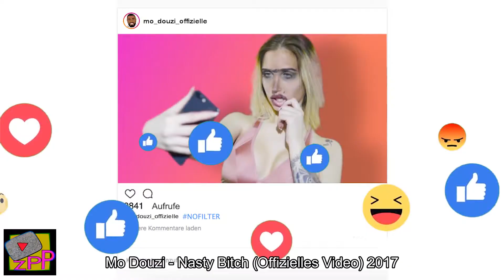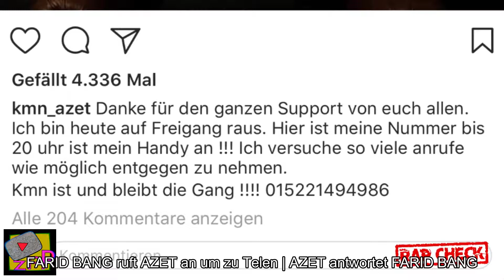Yt-Zapped 'Best of' | 20.12.17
Die beliebtesten 59 Viedos vom 20.12.17:
1. The Walking Dead 8x08 Ending Scene "Carl was bitten" Season 8 Episode 8 HD "How It's Gotta Be"
2. Keksmaschine bauen mit Fynn | Koch ma!
3. PADMAN Official Trailer | Akshay Kumar | Sonam Kapoor | Radhika Apte | 26th Jan 2018
4. das eis war nicht stark genug...
5. I Won't Wear A Jacket
6. Kinderleichte Thumbnails - Thumbnail der Woche
7. The Top 29 Dog Fails: FailArmy Hall of Fame (December 2017)
8. MIKE SINGER - FLASHBACKS [Phil theBeat Remix] (Offizielles Video)
9. Mo Douzi - Nasty Bitch (Offizielles Video) 2017
10. Der Mann mit dem Sack auf dem Rücken - GEHEIDERT Nikolaus
11. Häkeln Winter Schal aus Myboshi Glitzer Wolle | Super einfach & kuschlig warm | Günstige Wolle
12. 12 ЕINFACHE LIFE HACKS MIT HEIßKLEBER
13. Die Harry Potter Filme VOR und NACH den Spezialeffekten!
14. LOST PLACE - ÜBERALL KLEIDUNG! WAS IST HIER PASSIERT? | Der traurige REITERHOF!
15. Andi Mankolik S10 Episode 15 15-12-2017 Partie 03
16. Lutz van der Horst im Bundestag, der nichts zu tun hat | heute-show vom 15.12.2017
17. "Gucci Gang" Country Edition! (Dear Ryan)
18. Arka Sokaklar 462. Bölüm Fragmanı
19. Alman Cup 2.0  | Altin Bubba
20. VATER MIT 10.000€ OUTFIT  👴🏼😱🔥  | WIE VIEL IST DEIN OUTFIT WERT? 😱🔥| STREET UMFRAGE | MAHAN
21. DAS SCHÄRFSTE MESSER FÜR'S UNBOXING!
22. Fazilet Hanım ve Kızları 27. Bölüm Fragman
23. Trump Speaks at FBI Graduation, This Week in Words - Monologue
24. Größter RAFFAELLO der WELT! 😱 / 10 KILO / 60.000 KALORIEN II RayFox
25. Cooler Kalou! Tor-Rekord gegen Hannover | Hertha BSC - Hannover 96 3:1
26. Eminem - River (Audio) ft. Ed Sheeran
27. Olexesh - ROLEXESH (prod. von Enginearz) [Official Audio]
28. Liebe Grüße zum 3. Advent 🎄ich wünsche dir einen wunderschönen dritten Advent⛄
29. People Are Awesome - Best of the Week! (Ep. 41)
30. Söz | 26.Bölüm - Fragman 2
31. 2TON - MERCEDES-BMW (Official Video HD)
32. Modellbahn Spur N / 1:160 - Teil 41- Zugfahrten / Testfahrten
33. TANZVERBOT - ZAHNLÜCKENJONNY VOLL AUFDREHEN IM AUTO! Reaktion von der Straße
34. Der Fall Linda W.: Europas Dschihadisten in irakischer Haft | Weltspiegel extra
35. Stretching Routine mit dem Deuserband // Spagat lernen und dehnen mit dem Deuserband
36. Çukur 9. Bölüm Fragman
37. Rod Stewart Christmas Album 2018 - Best Christmas Songs Of Rod Stewart - Merry Christmas 2018
38. "Daisy Thinks I'm Adorable." John Boyega on Star Wars Hugs, Nicknames and Life as Finn
39. JA ICH ESSE JEDEN TAG EINE PIZZA | Crewzember
40. Ultimate Football Challenge - Loser Gives Away His Football Boots!
41. Şevkat Yerimdar 30. Bölüm
42. MEINE neue MESSER KOLLEKTION aus CHINA und Schnittfeste Handschuhe test mit Timon.
43. Adını Sen Koy 240. Bölüm
44. "Казнить нельзя помиловать". 12 серия
45. Dilara & Anil - standesamtliche Hochzeit 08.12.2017 👰🏻🤵🏻
46. Buta x Dardan - Tango & Cash
47. Shacke One - Saufen & Halligalli ► prod. Achim Funk
48. LOST PLACES | UNGLAUBLICHER FUND TIEF IM WALD | DER ALTE BAUERNHOF
49. FIFA 18: STEAL OR NO STEAL 09
50. DER MANIPULATOR ⎮ Younes jones
51. Sascha auf LKW-Tour 218 (Von verlorener Ladung und Schiebedachguckern)
52. Kling Smartphone ♬ (16 Tür Flynachten)
54. OMG! WALKOUT SON + TOTGS & PROOWNEZ ESKALIERT!😱🔥 FIFA 18 Pack Opening Battle 🤑 Wakez
55. Große Trauer! Hier beerdigt Stefanie Hertel ihre Mutter (†67) | CELEBRITIES und GOSSIP
56. Eltern haben Angst vor einem gruseligen Spielzeug! Puppen bewegen sich von allein!
57. Jung und blind: Wie ist es, plötzlich blind zu sein? (Teil 1) || PULS Reportage
58. Sokratis und Kagawa ballern Stöger zur perfekten Premiere | 1. FSV Mainz 05 - Borussia Dortmund 0:2
59. FARID BANG ruft AZET an um zu Telen | AZET antwortet FARID BANG